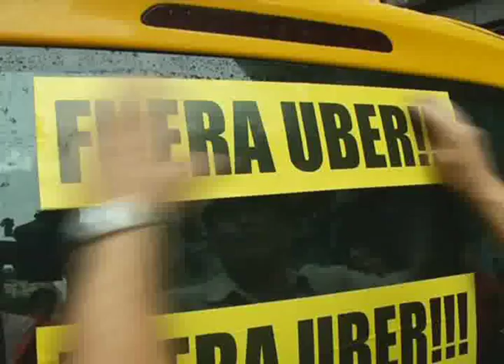Argentine taxi drivers continue anti-Uber picket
In Argentina, a group of taxi drivers of Buenos Aires' black and yellow cabs beat up an Uber user during a protest outside the car riding app's office on Friday.

The protest started somewhat peacefully at noon with taxi drivers blocking main avenues but tensions later mounted after protesters heard that authorities were raiding Uber headquarters.

While Uber's launch in the Argentine Capital is legal the company has been met with objections from cab drivers and city officials who accuse it of violating local regulations and risking passengers' safety by offering rides with drivers who lack a taxi license